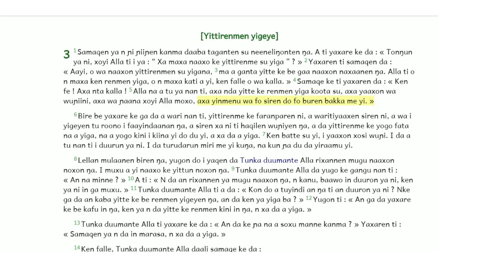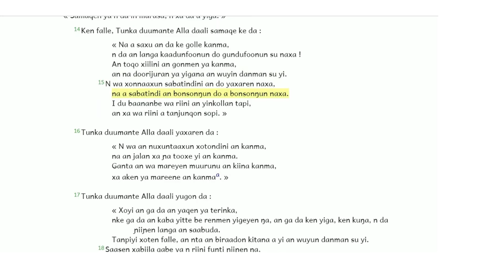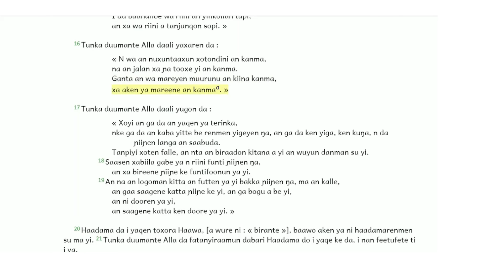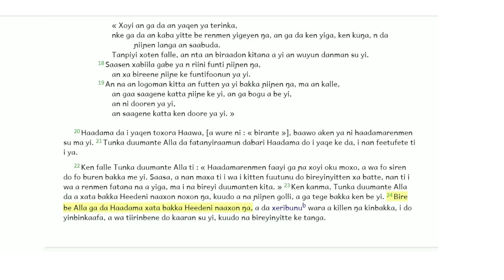Soninke: Jopaye 3